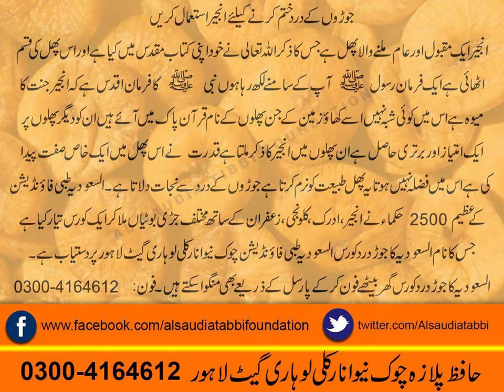Jodon k dard khatam krne k lie anjeer istmal kren